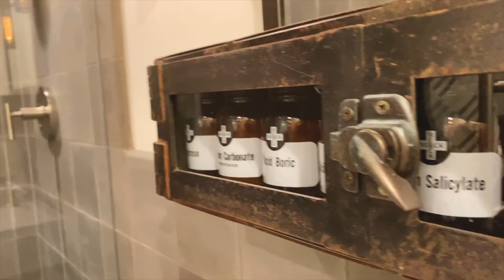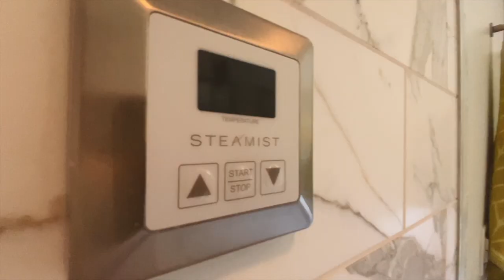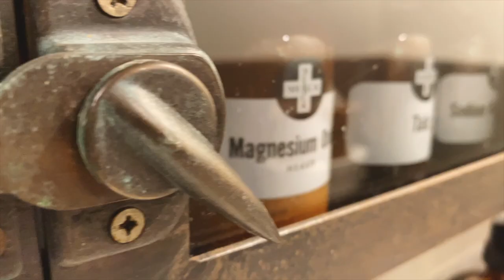340 Mira Sol Dr, San Luis Obispo, CA 93405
FOR SALE: 340 Mira Sol Dr, San Luis Obispo, CA 93405

Enter through the private courtyard of this spectacular Ferrini Heights single level home and get ready to experience high-end contemporary California living at it's very best. Perched at the base of coveted Bishop's Peak and designed by its owners who are professionals in interior design and landscape architecture, this home was completely renovated and expanded with the very best custom features for effortless entertaining that compliments its outstanding views.  The open floor plan encompasses a chef’s kitchen with Thermador appliances, living room with gas fireplace, and an open dining room with expansive doors to the backyard oasis.  The family room features custom reclaimed barn doors that can be closed for privacy.  The master suite offers a spa-like retreat with a large soaking tub, steam shower with dual heads and double walk-in closets. The 3 additional bedrooms are generously sized with custom closet systems.

The lushly landscaped grounds of this property are truly the showcase, with numerous resort-style amenities including a swimming pool with built in spa, bocce ball court with stadium seating, poured concrete fireplace, and a vintage Airstream that can be used for a multitude of purposes - art studio, yoga retreat or the perfect playhouse.  Designed with hedges for privacy, California inspired drought tolerant plants, several fruit trees, and additional Boat/RV space. So seldom does a rare turn-key property of this quality and design become available in SLO.

Distinctive Details - INTERIOR

Aluminum clad with doug fir vertical grain Hurd windows & doors throughout
Hand textured smooth walls throughout interior
All interior lighting is 4” recessed LED with instead smart home light switches
Barn doors & wrapped beams made with salvaged wood from Trebeck Farm in Paso Robles
Wide plank Italian white oak flooring
Alarm system with motion sensors throughout
7-zoned Sonos speaker audio system
5-zone hydronic radiant heating throughout
Vaulted ceilings throughout
Gourmet kitchen with Thermador appliance package & instant hot water
Kitchen island with prep sink & walk-in pantry with custom shelving
Plato custom cabinets in kitchen, family room built-ins, laundry room, hallways and master bath
Caesarstone quartz countertops in kitchen, laundry room, family room & hallway
Mini bar with Uline beverage refrigerator
14’ Wooden slider from open dining area to back patio
Velux remote-controlled skylights in family room & hall bath
Built-in custom desks and storage in family room
Extra large remote-controlled gas insert fireplace in living room
Immense views of Bishop’s Peak, Cerro San Luis & Cuesta Grade
Master bedroom features dual walk-in closets and wooden slider to back patio deck
Master bathroom with large soaking tub, steam shower with dual heads, two privacy toilet rooms and dual vanity
Custom Caesarstone 3 sink trough vanity in hall bathroom
Restoration Hardware vanity in front guest bathroom
All bathrooms feature Restoration Hardware lighting & Kohler fixtures
Custom-built closet systems in all bedrooms
Tankless hot water heater
Sealed and painted concrete floored 2 car garage
Additional storage space under house
2x6 exterior walls & double insulation along with onshore ocean breeze through Poly Canyon have prevented current owners from adding A/C

Distinctive Details - EXTERIOR

Custom exterior living spaces designed & built by locally renowned landscape architect Fortini Landscapes
Smooth stucco exterior with 4x6 corbels and 6” aluminum gutters
Large 15,000 square foot lot surrounded with mature hedges for privacy
Powder-coated steel and salvaged wood rolling gate to private front courtyard with bubbling fountain & agave garden
California-inspired drought-tolerant plantings throughout
1400 square foot 2x8 tight-knot cedar deck in backyard
Beach entry grey plaster pool with unground hot tub & electric auto cover
Heated outdoor shower
Poured in place concrete gas fire pit
Amphitheater staircase to backyard lighted bocci ball court
Architectural lighted trellis system off of master bedroom for hammocks, sky chairs, vines, etc.
1965 AIRSTREAM Flying Cloud outdoor lounge, featuring new glass doors, tile flooring, Ipe bench and custom wood paneling
Mini orchard including lemon, orange, plum, apricot, and pear trees
Plenty of room for RV/camper, trampoline, raised garden or whatever else you can dream up